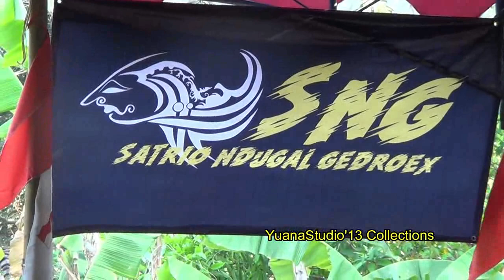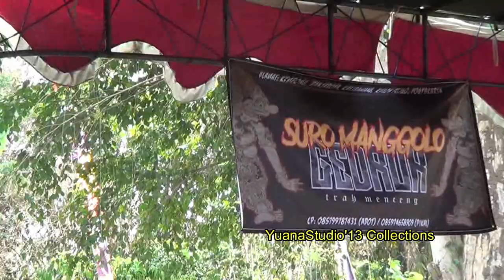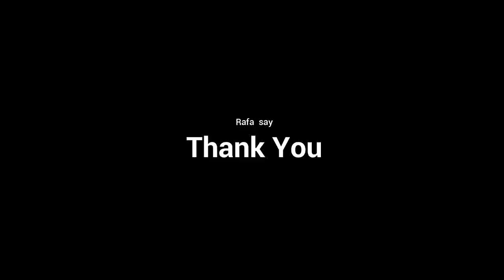wahyu turonggo jati putri kreasi merti dusun plengan 2019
jatilan putri, muda itu ngresepke ati kata temen-temen.
semoga semakin banyak para pelaku seni jatilan di Menoreh ini.